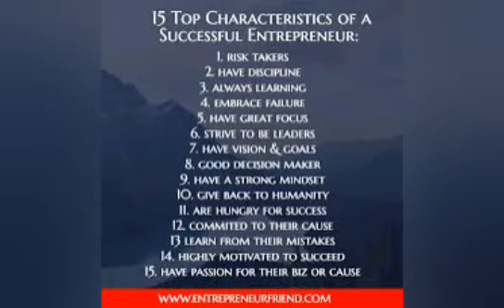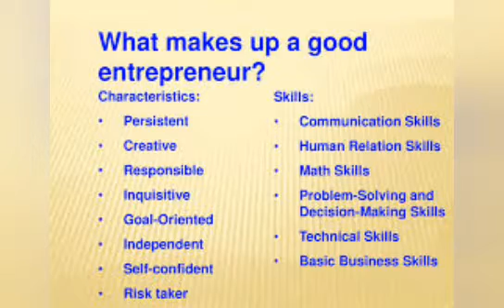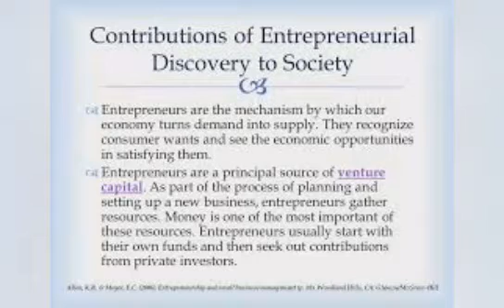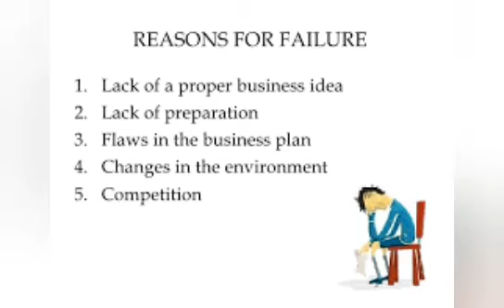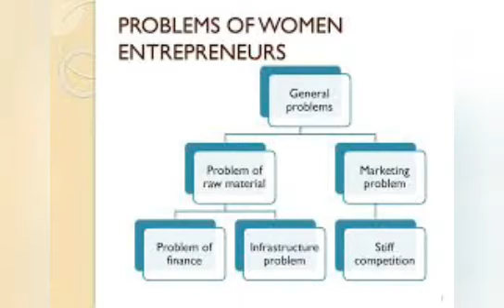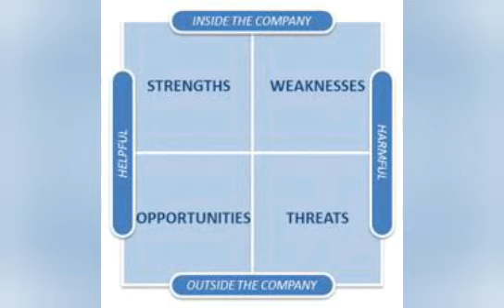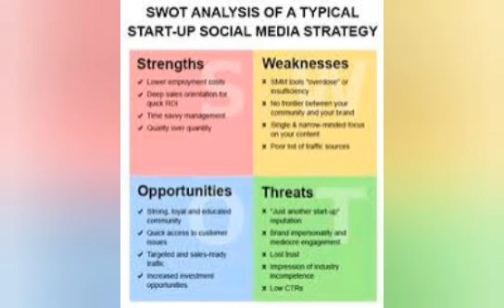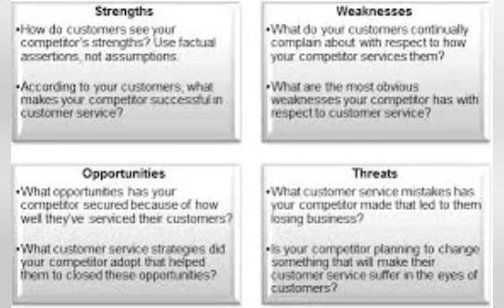Entrepreneurship skill (Employability skill )ITI shrivardhan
what is characteristic of successfully entrepreneur?
what is reasons of failure of entrepreneur?
what is SWOT ANALYSIS?
how to do swot analysis?

link of Entrepreneurship skill part 1

link of IT literacy

link of communication skill

SWOT ANALYSIS
Successful Entrepreneur
Failure of entrepreneur
Employability skill